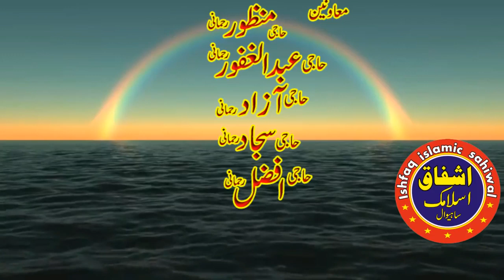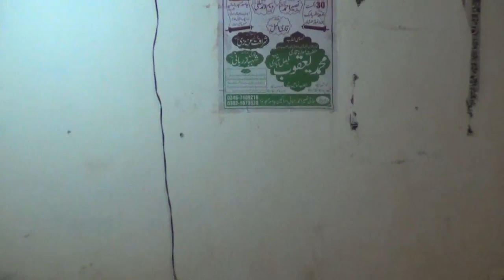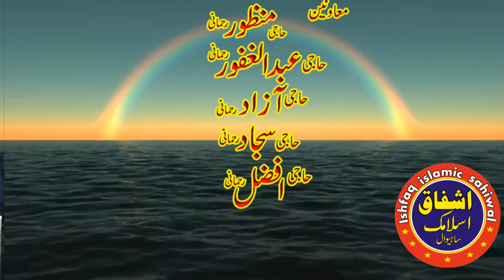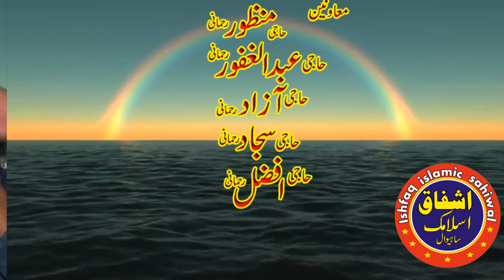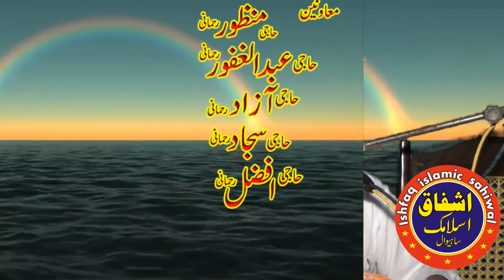Latest Taqreer Qari Yaqoob Faislabadi 2019|Haqooq uz Zojain|Nice Bayan Yaqoob Faislabadi